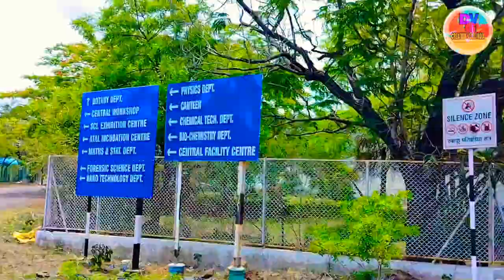Dr.Babasaheb ambedkar Marathwada University Aurangabad//विद्यापीठ औरंगाबाद